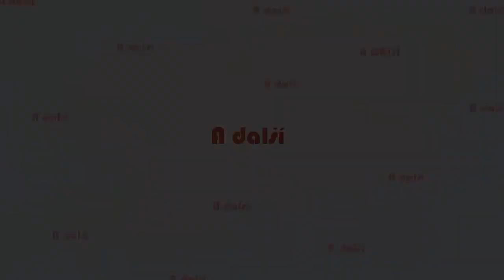Mafia II•DTD 1•Zrada Jimmyho→Letsplay→#09→swag šéfík.. [JOKER57124]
Vítám vás u našeho dalšího dílu letsplayů ze hry Mafia II s naším DaTaDiskem Zrada Jimmyho, dneska jsme ve hře zabili swag šéfíka, snad se vám bude líbit...

SKYPE:  JVM Czech videos / JOKER57124

Webové stránky:   jvmczech.webnode.cz   (zde také najdete týdení plán videí)

Snad se vám tento díl líbil a zatím Čauky :)